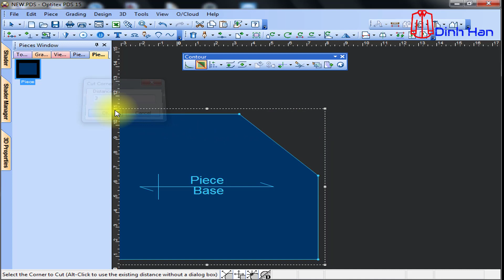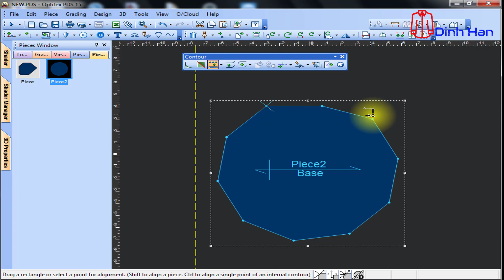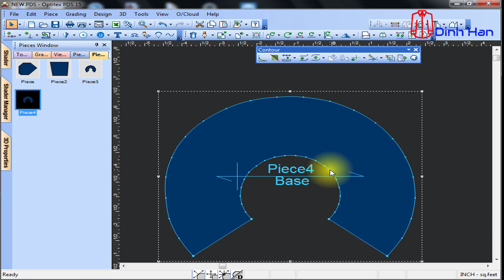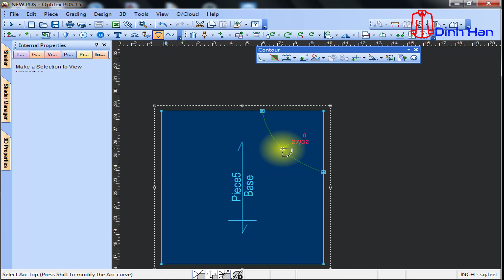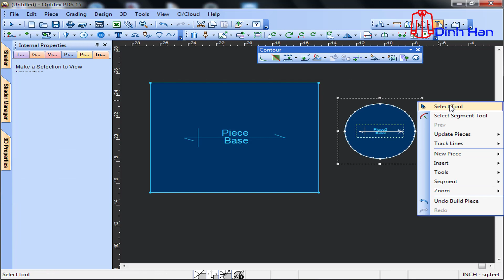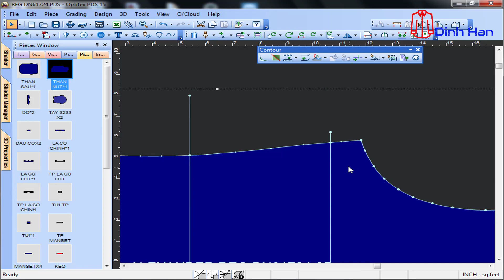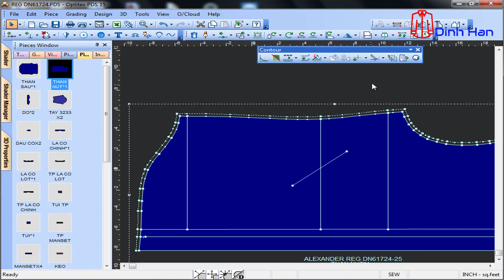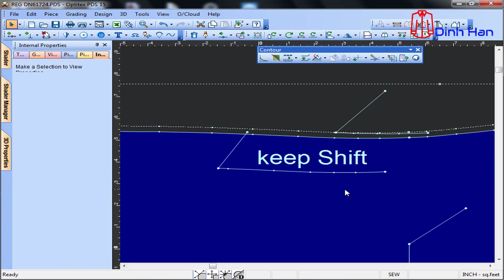Optitex PDS 15: How To Use Toolbars-Contour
oday I'm going to show you How To Use Toolbars-Contour  Optitex PDS 15.
 In this PDS tutorial, you will learn all the basics of Optitex PDS 15 / CC and learn how to use all of the Optitex PDS 15 Tools and Options,
 this is perfect for beginners!
After watching this video you will easily learn How To Use Toolbars-Contour Optitex PDS 15 and can even teach others how to use it, so enjoy!

*Skype:dinhduchan